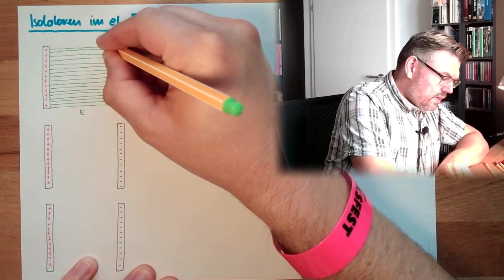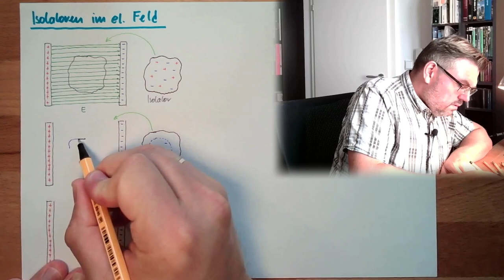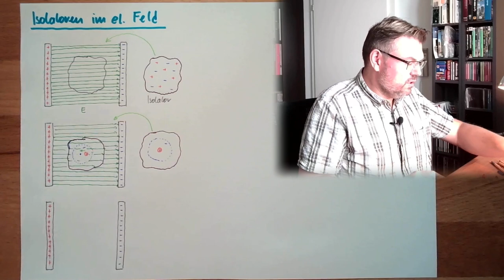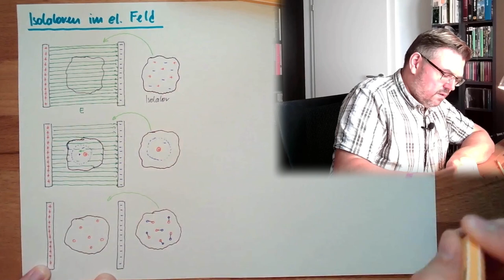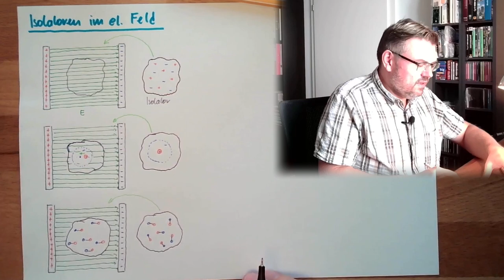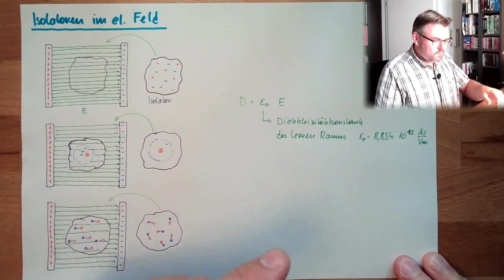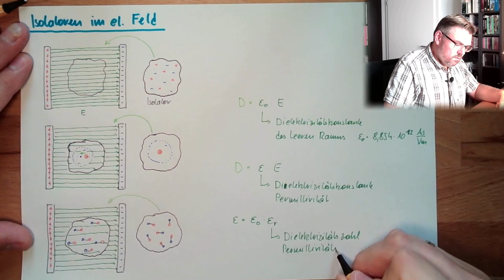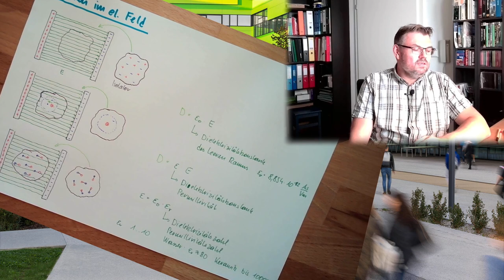ELF 06: Isolator im elektrischen Feld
In diesem Video versuichen wir zu ergründen wie sich ein Isolator im Feldbereich verhält. Anders wie ein Leiter, das ist klar, aber auch hier werden wir die Wirkmechanismen kennen lernen und daraus das Verhalten schlussfolgern können.